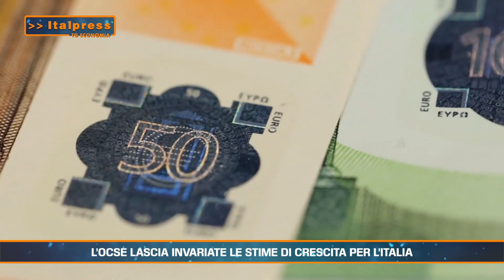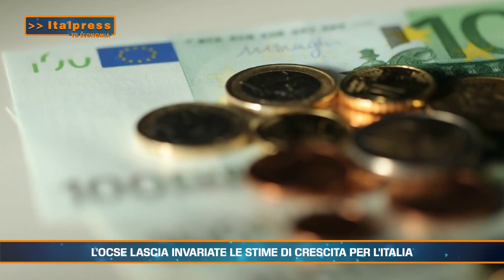L'OCSE LASCIA INVARIATE LE STIME DI CRESCITA PER L'ITALIA